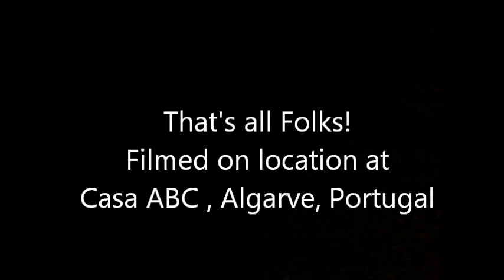31July First Mini Pet Outdoor flight and at Night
First flight of my Mini Pet. Had a problem with the battery connector and it got dark before I fixed it!